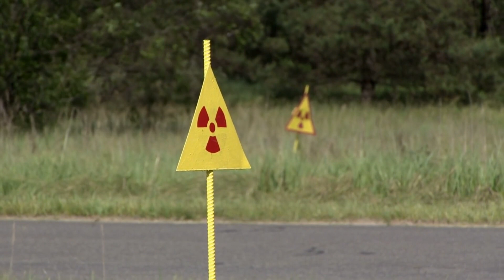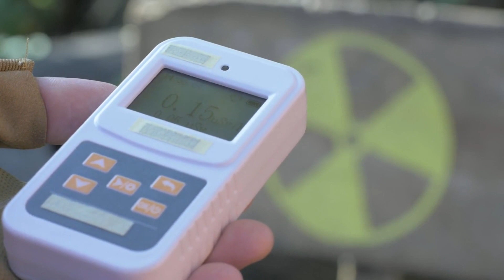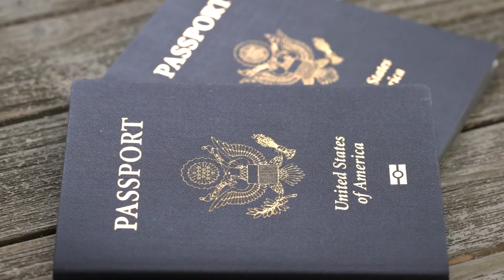Top 5 Most Dangerous Countries for Americans 🌍: Exploring Risky Nations & Unsafe Territories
Venture into the Top 5 Most Dangerous Destinations for Americans and Westerners 🌍! In this video, we'll explore high-risk travel spots like Syria, Afghanistan, North Korea, Chernobyl, and one more perilous location. From war zones to radioactive sites, these destinations pose significant threats to travelers. Stay informed and stay safe! MostDangerousDestinations RiskyTravel TravelWarnings"